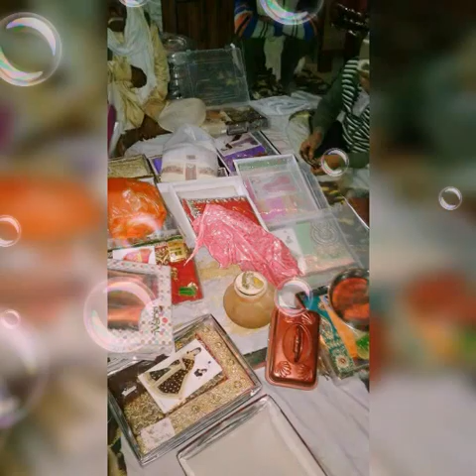17 June 2017